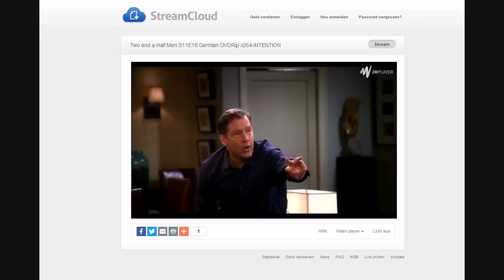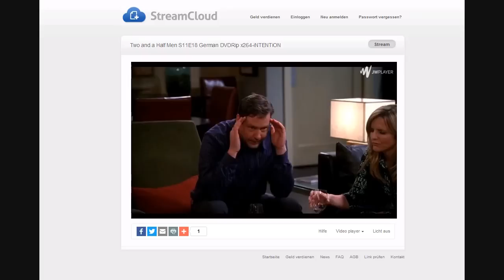Two and a Half Men - Enten (German Scene)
S11E18 - West Side Story